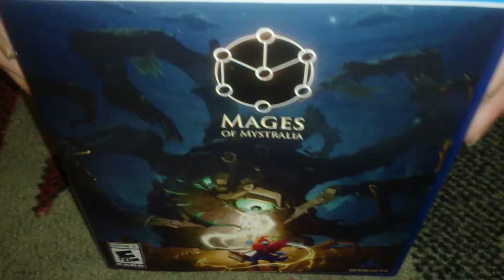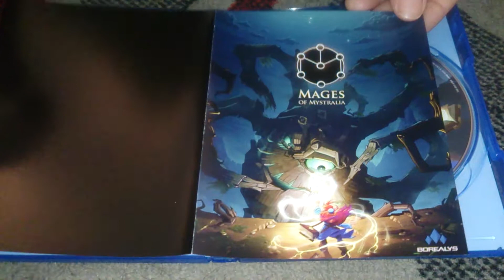Nostalgamer Unboxing Mages Of Mystralia Kickstarter Exclusive On Sony Playstation Four PS4 LRG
Nostalgamer Unboxing Mages Of Mystralia Kickstarter Exclusive On Sony Playstation Four PS4 Limited Run Games